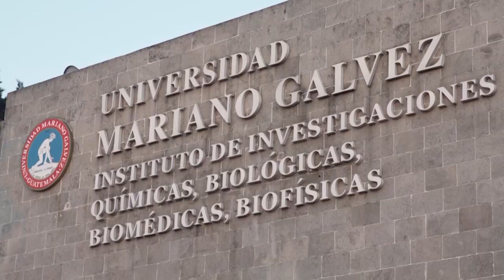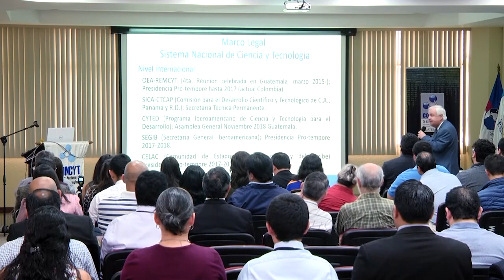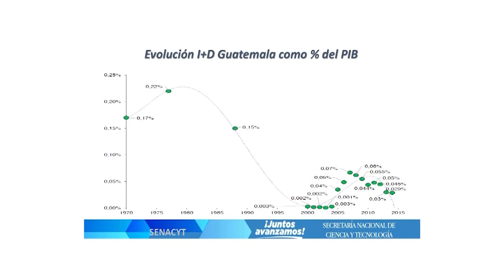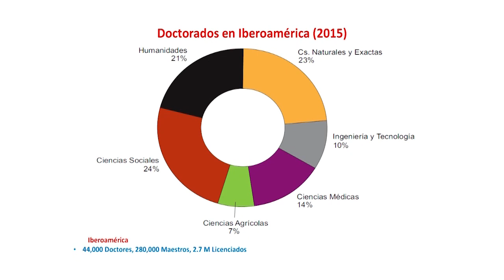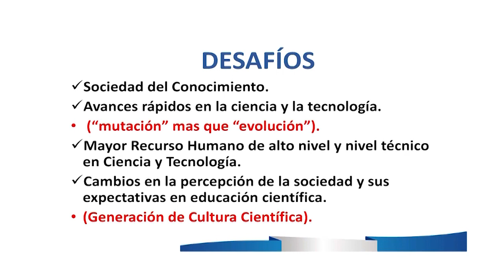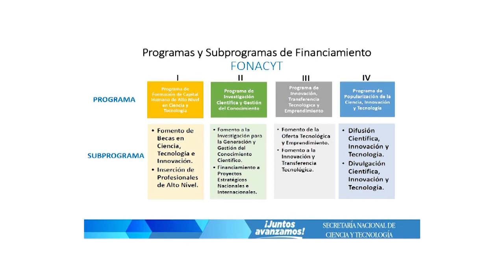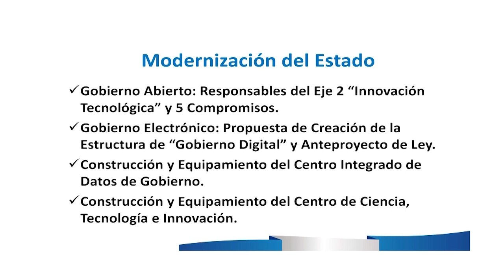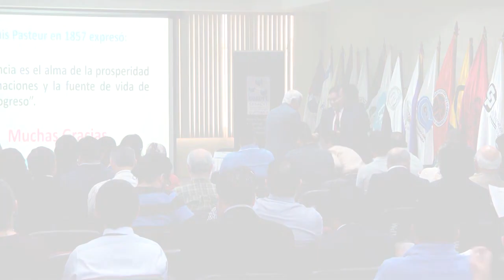Retos y acciones en Ciencia, Tecnología e Innovación en Guatemala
Dr. Oscar Cobar Pinto, Secretario Nacional de Ciencia y Tecnología nos presenta  indicadores, retos y acciones en Ciencia, Tecnología e Innovación en Guatemala para cumplimiento de la Política Nacional de Desarrollo Científico, por medio del apoyo financiero del Fondo Nacional de Ciencia y Tecnología (FONACYT).